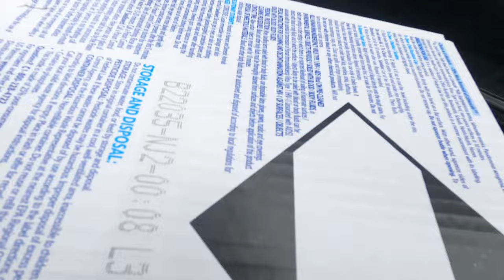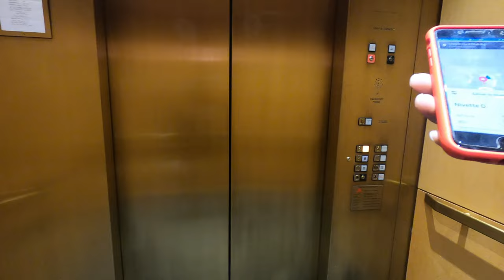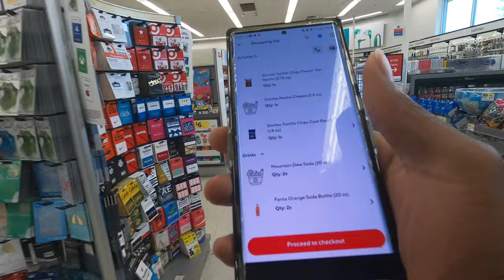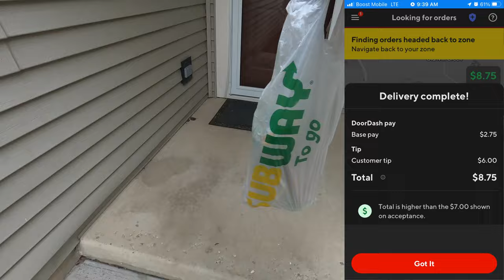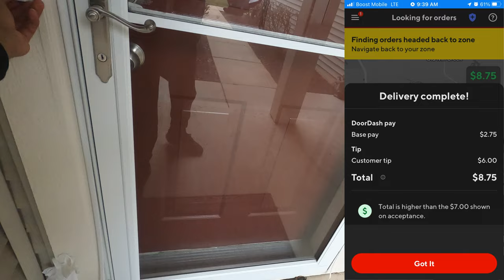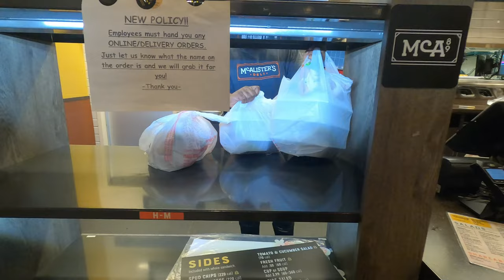I Can't BELIEVE This Happened On InstaCart! I'm SHOCKED! 😱 DoorDash Tips & Tricks, Ride-Along